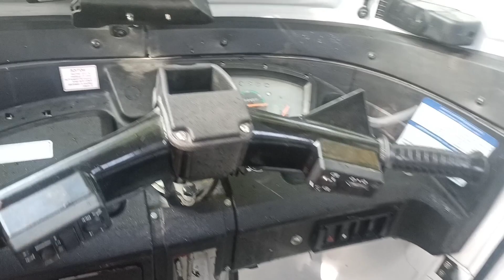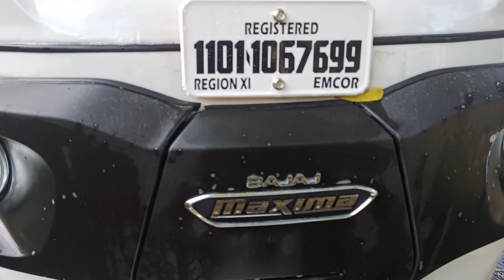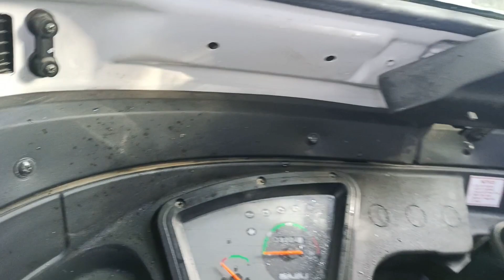if your bussiness is working from a farm,doing deliveries this vehicle is for you